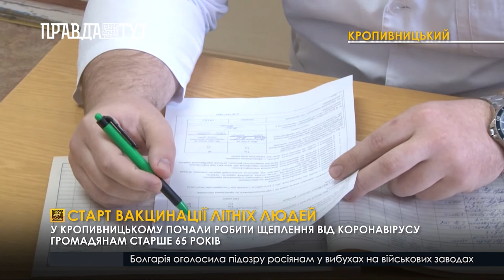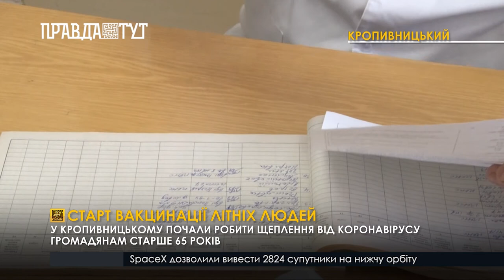Старт вакцинації літніх людей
У Кропивницькому почали вакцинувати від коронавірусу літніх людей. Захисну ін'єкцію отримали громадяни старше 65-ти років, які записалися в чергу. Укол їм роблять препаратом "АстраЗЕнека" південнокорейського виробництва. У перший день вакцинації щеплення отримали більше 30 осіб. Людей медики кличуть суворо за списками. Передує уколу обов'язковий медогляд. Не допускають до вакцинації алергіків. Крім того, осіб із серйозними патологіями серця чи інших органів. Сама ін'єкція безболісна і триває всього кілька секунд. Ще пів години після щеплення літні люди перебувають під наглядом лікарів. Це на випадок, якщо пацієнтам стане зле. Хоча побічних реакцій у вакцини обмаль - наголошують медики. Відповідно до вказівок МОЗу, вакцину мають використати впродовж 3 діб. Оскільки охочих щепитися чимало, медики не виключають, що вся партія препарату скінчиться швидше. Другу дозу вакциновані повинні отримати через 3 місяці.